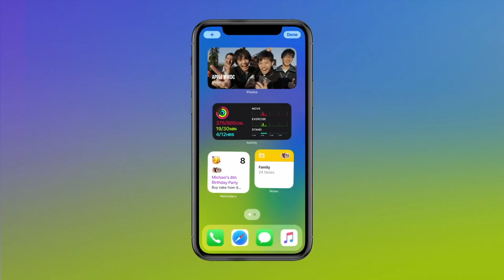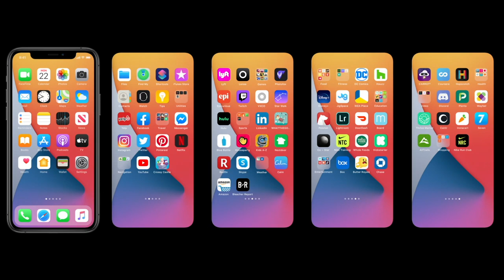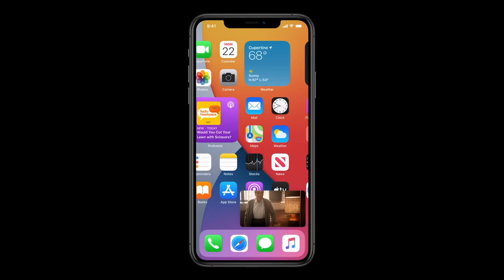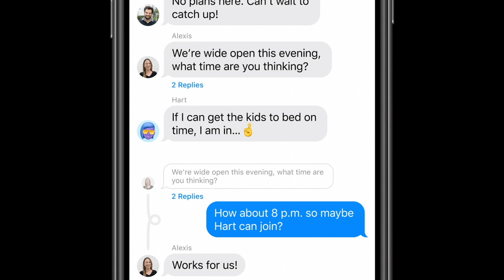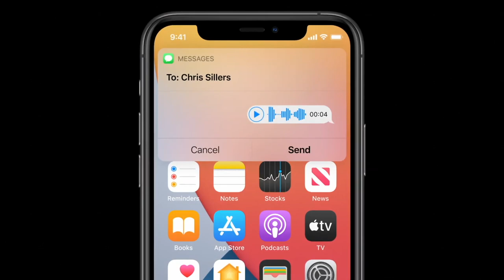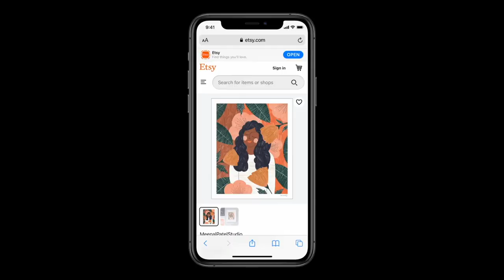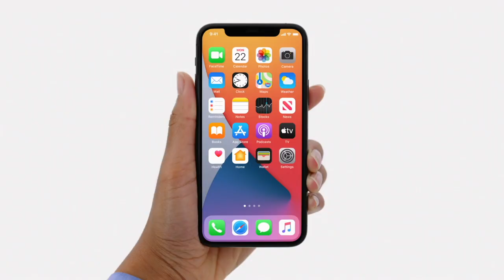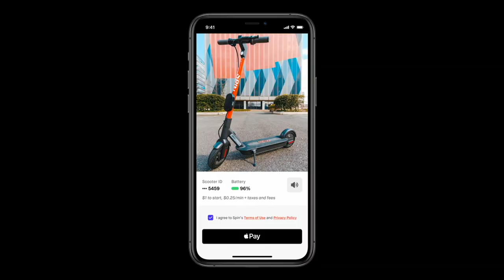La Bêta d'IOS14, ça donne quoi ?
IOS14 va bientôt sortir et cette mise-à-jour à l'air vraiment pas mal ! J'ai donc téléchargé le bêta, voici un tour d'horizon de ce que vous pourrez retrouver dedans !

➤ Télécharger la bêta d'Apple. (Attention tout de même, Apple ne garantis pas cette bêta)

➤ Filmée avec un Canon 450D
➤ Qualité 720p ou 1080p
➤ Montée avec iMovie sous MacOS

00:00 : Intro
01:07 : Widgets
01:42 : App Library
02:08 : Image dans image
03:00 : iMessage
03:36 : Plans
04:07 : Siri & Translate
04:36 : Maison
04:50 : Safari
05:00 : Clés de voiture & CarPlay
05:20 : AirPods, App Clips & la confidentialité